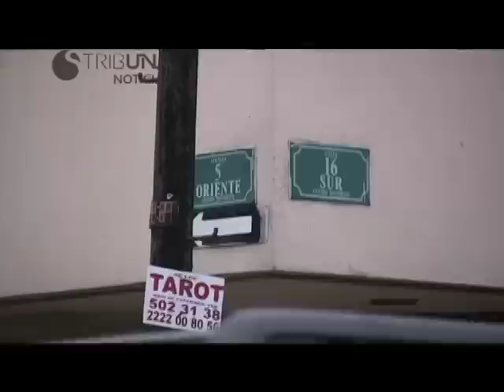PUEBLA NOTICIAS VIERNES 1 DE MARZO 2013